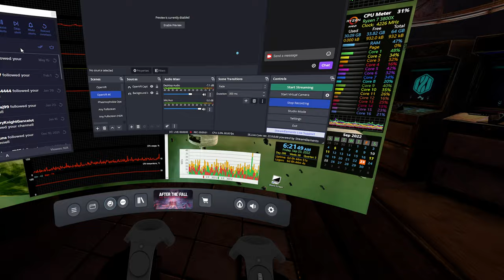Messing Around in After The Fall's VR Co-Op Horde Mode | Vive Pro 2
In this video, my friend and I are back for another round of After The Fall's horde mode in VR. This time, we've made it past the first 5 waves of Snowbreed, the game's zombie-like enemies. We're both using high-end VR headsets, with me on the HTC Vive Pro 2 and my friend on the Oculus Quest 2. The game is being recorded using OBS Studio and the OpenVR plugin, so you can see the full immersion of playing in VR.

JJJreact

As we make our way through the waves of Snowbreed, the intensity starts to build. The game's VR capabilities really shine as we dodge, shoot, and melee our way through the hordes of enemies. Despite the fact that I'm playing on a top-of-the-line gaming PC with an AMD Ryzen 7 3800X and an NVIDIA GTX 1080 Ti, the recording can cause some choppy frametimes. However, the experience is still smooth and enjoyable overall.

Unfortunately, our luck runs out on the 9th wave. The Snowbreed are relentless, and we're eventually overwhelmed. The video shows our defeat, as well as a few highlights from earlier in the game. Despite our loss, it was a thrilling experience and we can't wait to jump back into After The Fall for another round of horde mode.

0:00 - Screwing Around
2:05 - Round 6
4:27 - Round 7
8:40 - Round 8
13:26 - Round 9
14:05 - Defeat

 after the fall vr update after the fall vertigo games after the fall gameplay after the fall vr game